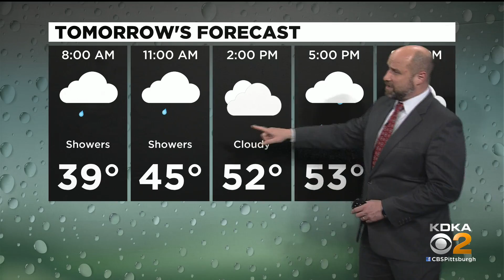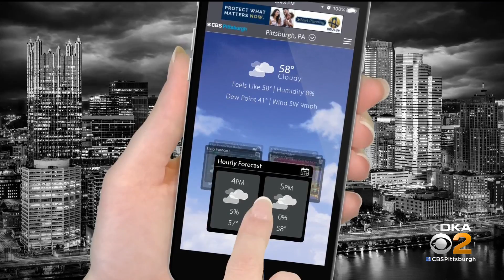KDKA-TV Nightly Forecast (3/15)